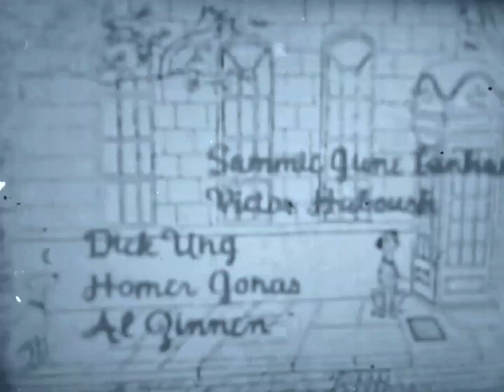101 Dalmatians 1961 Opening Credits in 16mm Film Original B&W USA Projection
This Projection was Released in 1962 in USA